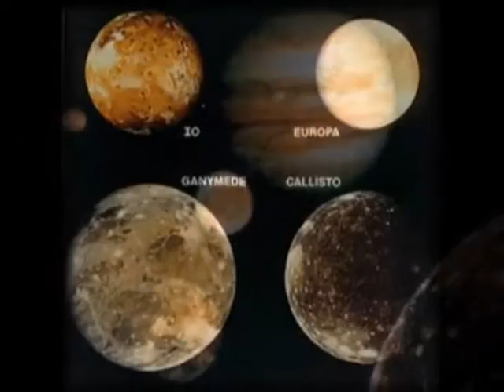TEKNOΠANK - JUPITER 7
Jupiter 7 , teknopank ,pure music composing
ΤΕΚΝΟΠΑΝΚ ,Greek Underground Electronic Music
Ελληνική Ηλεκτρονική Μουσική
- 2013 Athens Κυβερνοπάνκ,